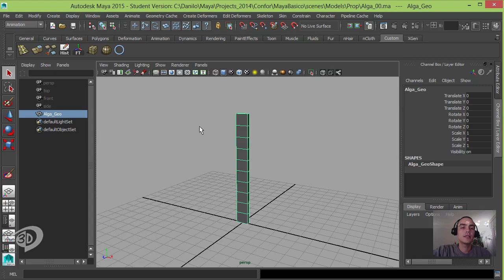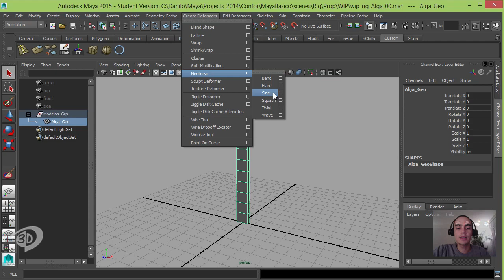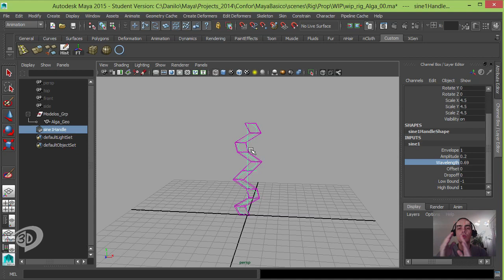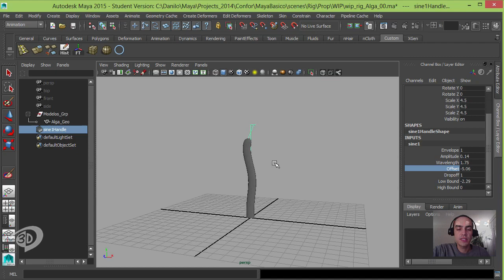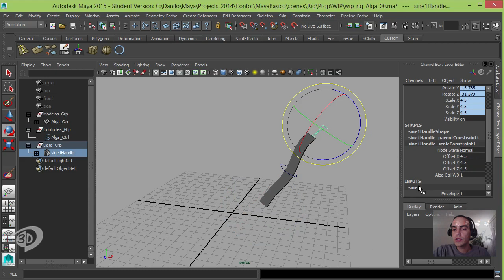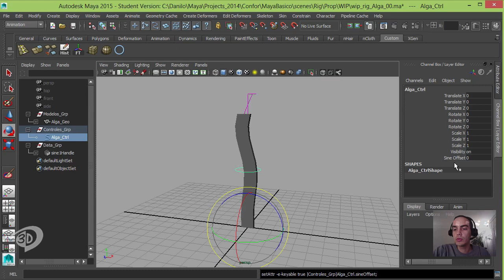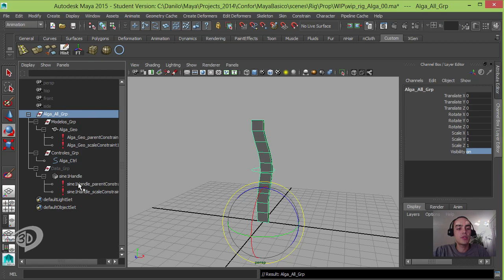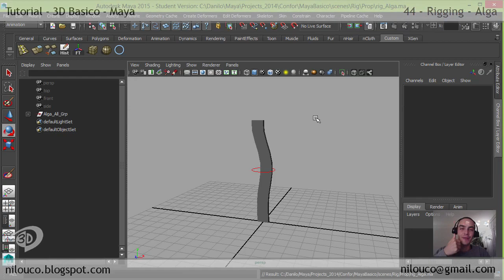44 - Rigging - Alga - Curso 3D Basico - Maya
Agora faremos um rig bem simples da alga, e aprenderemos a criar controles para os deformadores no Maya.